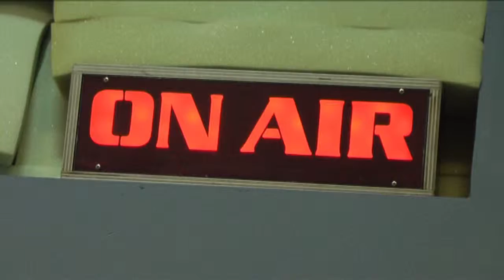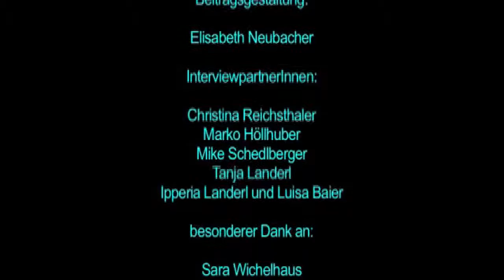Vorspiel | Aug 2015 Teil 2 | FS1